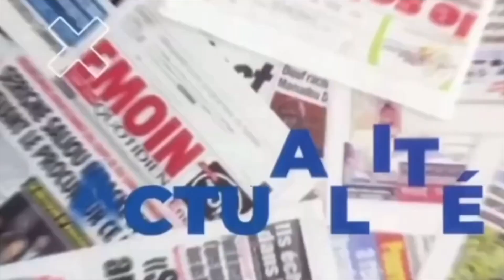Nouvelles explosives de Ousmane Tounkara "Mame Mbaye Niang Dioxna 300 Millions Maïmouna Ndour pour..